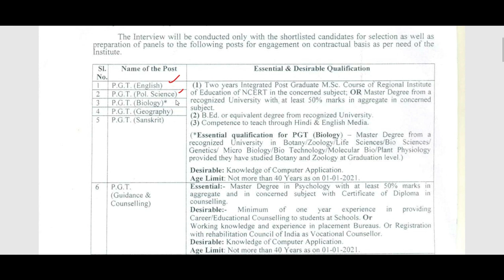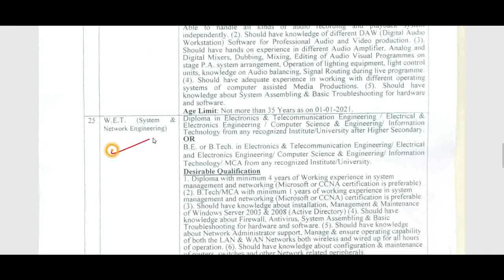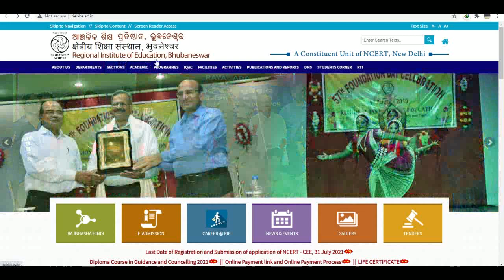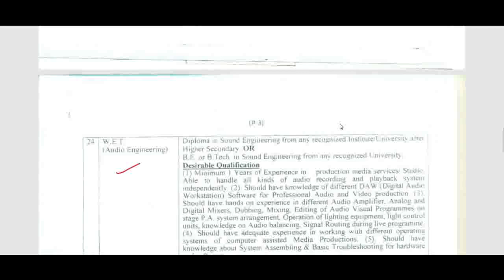NCERT PGT, TGT, PRT & WET Teacher Recruitment 2021, NCERT teachers vacancy 2021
Teacher jobs
primary teacher
uptet, B.Ed
KVs Primary
NVS teacher recruitment 2021
dsssb
recruitment 2021
Sarkari Naukri
Sakari Naukri

DSSSB PGT TGT PRT TEACHERS RECRUITMENT 2020
Recruitments
Fresh Recruitments
Employment News
# tgt
# prt
# primary teacher store keeper
# wet
# rie recruitment
# regional institute of education ajmer
uptet, B.Ed